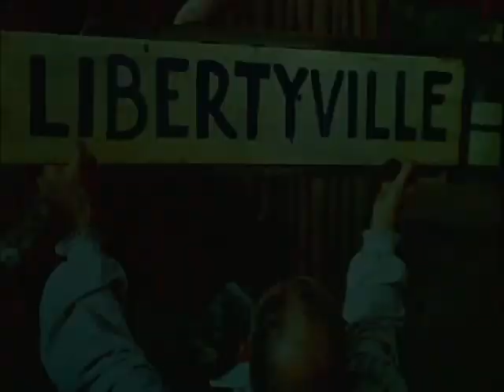Daniel Boone S3:E11 || Requiem for Craw Green